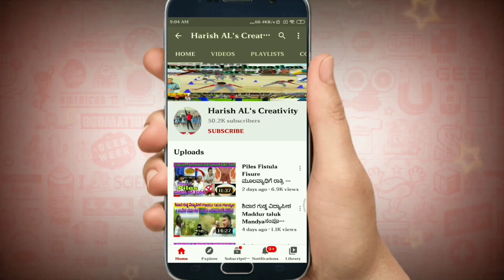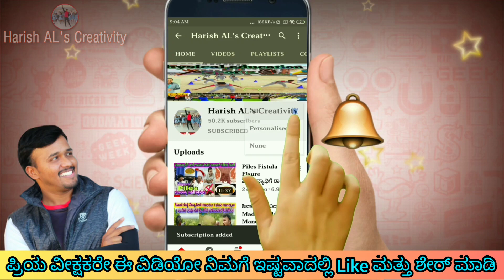ಬಲ, (ಭೀಮನ ಕಡ್ಡಿ) ವಿಷಕಡ್ಡಿ ಇದರ ಎಣ್ಣೆ ತಯಾರಿಸಿಕೊಳ್ಳಿ Sida Acuta, Broom Weed, Common Wire weed Ayurveda.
ಈ ಸಸ್ಯದಿಂದ ಚಿತ್ರಕಲಾ ಕುಂಚಗಳನ್ನು ಮತ್ತು ಪೋರಕೆಯನ್ನು ತಯಾರಿಸಲಾಗುತ್ತದೆ. ರಸ್ತೆ ಬದಿಗಳು ಪಾಳು ಭೂಮಿ ಸೇರಿದಂತೆ ಎಲ್ಲ ಕಡೆಗಳಲ್ಲೂ ಕಂಡುಬರುವ ಈ ಸಸ್ಯದ ಹೆಸರು ಭೀಮನ ಕಡ್ಡಿ ಬಲ ಪ್ರಭೇದದ ಸಸ್ಯಗಳಲ್ಲಿ ಇದು ಸಹ ಒಂದು ಮಲ್ವೇಸಿಯೇ ಕುಟುಂಬಕ್ಕೆ ಸೇರಿದ ಭೀಮನಕಡ್ಡಿಯ ವೈಜ್ಞಾನಿಕ ಹೆಸರು ಸಿಡಾ ಅಕುರ್ತಾ ಸಂಸ್ಕ್ರುತದಲ್ಲಿ ಬಲ ರಾಜಬಲ ಪ್ರಾಣಿ ಜೀವಿಕಾ ಮುಂತಾದ ಹೆಸರುಗಳಿರುವ ಈ ಸಸ್ಯವನ್ನು ಕನ್ನಡದಲ್ಲಿ ಭೀಮನಕಡ್ಡಿ ಬಲಮೂಲ ವಿಷಕಡ್ಡಿ ದೊಡ್ಡಬಿಂದಿಗೆ ಬರಲುಕಡ್ಡಿಸೋಪ್ಪಿನಗಿಡ ಮುಂತಾದ ಹೆಸಯುಗಳಿವೆ. ಆಂಗ್ಲಭಾಷೆಯಲ್ಲಿ ಕಾಮನ್ ವೈರ್ ಬಿಡ್ ಬೃಮಬಿಡ ಮಾರ್ನಿಂಗ್ ಮೇಲೋ ಕಾಮನ್ ಪ್ಯಾನ್ ಪೇಟೆಲ್ಸ್ ಮುಂತಾದ ಹೆಸರುಗಳಿವೆ. ಈ ಸಸ್ಯದ ಮೂಲ ಮದ್ಯ ಅಮೆರಿಕ ಎನ್ನಲಾಗಿದ್ದು ಪ್ರಸ್ತುತ ಭಾರತ ದಕ್ಷಿಣ ಚೀನಾ ಮಯನ್ಮಾರ್ ಥೈಲ್ಯಾಂಡ್ ಕಾಂಬೋಡಿಯ ಇಂಡೋನೇಷ ಮುಂತಾದ ರಾಷ್ಟ್ರಗಳಲ್ಲಿ ಕಾಣಸಿಗುತ್ತದೆ.

ರಸ್ತೆಬದಿಗಳು ಹಾಗೂ ಪಾಳುಭೂಮಿಗಳಲ್ಲಿ ಕಂಡುಬರುವ ಭೀಮನ ಕಡ್ಡಿ ಉಷ್ಣ ವಲಯದ ನಿವಾಸಿಯಾಗಿದ್ದು ಸುಮಾರು 2 ರಿಂದ 3 ಅಡಿ ಎತ್ತರಕ್ಕೆ ಬೆಳೆಯಬಲ್ಲ ಸಸ್ಯವಾಗಿದ್ದು ಹಲವಾರು ಕವಲುಗಳಾಗಿ ಬೆಳೆಯುವ ಈ ಸಸ್ಯದಲ್ಲಿ ಹಸಿರು ಬಣ್ಣದ ಗಟ್ಟಿಯಾದ ಕಾಂಡವಿದ್ದು ಈ ಕಾಂಡಗಳಲ್ಲಿ ಸುಮಾರು 5.5 ಸೆಂಟಿಮೀಟರ್ ಉದ್ದದ ಹಾಗೂ 2 ಸೆಂಟಿಮೀಟರ್ ಅಗಲವಾದ ನೀಳವಾದ ಗರಗಸದಂತಹ ಅಂಚುಗಳಿಂದ ಕುಡಿದ ಎಲೆಗಳು ಪರ್ಯಾಯ ಮಾದರಿಯಲ್ಲಿ ಜೋಡನೆಗೊಂಡಿರುತ್ತವೆ. ದಾಸವಾಳದ ಹೂವನ್ನು ಹೋಲುವ ತಿಳಿ ಹಳದಿ ಬಣ್ಣದ ಪುಟ್ಟ ಪುಟ್ಟ ಹೂವುಗಳಿರುತ್ತವೆ. ಪಿಂಟಿಳಿನಾನ್ ಒಮೊಫಾಲಿಯಲ್ ಸ್ಕೊಪಾಲಿಟಿನ್ ಯುವೋಫಾಲಿನ್ ಎ ಹಾಗೂ ಬಿ ಅಲ್ಕೋಲೈಡ್ಸ್ ಮುಂತಾದ ರಾಸಾಯನಿಕ ಸಂಯುಕ್ತಗಳಿಂದ ಕೂಡಿರುವ ಭೀಮನಕಡ್ಡಿಯನ್ನು ಸಾಂಪ್ರದಾಯಿಕ ಆಯುರ್ವೇದ ಹಾಗೂ ಸಿಧ್ದವೈದ್ಯ ಪದ್ಧತಿಗಳಲ್ಲಿ ಬಳಸಲಾಗುತ್ತದೆ. ಸಾಂಪ್ರದಾಯಿಕವಾಗಿ ಈ ಸಸ್ಯದ ಕಾಂಡದಿಂದ ಹಗ್ಗಗಳನ್ನು ತಯಾರಿಸುವುದರ ಜೊತೆಗೆ ಚಿತ್ರಕಲಾ ಕುಂಚಗಳನ್ನು ತಯಾರಿಸಲಾಗುತ್ತದೆ.

ಈ ಸಸ್ಯದಿಂದ ಪೊರಕೆ ತಯಾರಿಸುವುದರಿಂದ ಈ ಸಸ್ಯವನ್ನು ಕಸಪೋರಕೆ ಗಿಡ ಎಂದು ಕರೆಯಲಾಗಿದೆ. ಆಂಟಿ ಮೈಕ್ರೊ ಬಾಯಲ್ ಆಂಟಿ ಬ್ಯಾಕ್ಟೀರಿಯಲ್ ಆಂಟಿ ಇಂಫ್ಲೋಮ್ಯಾಟರಿ ಗುಣಗಳಿಂದ ಕೂಡಿರುವ ಭೀಮನ ಕಡ್ಡಿಯನ್ನು ಜ್ವರ ಅಸ್ತಮಾ ತಲೆನೋವು ಮೂತ್ರದ ಅಸ್ವಸ್ಥತೆಗಳು ಮುಂತಾದ ಸಮಸ್ಯೆಗಳಲ್ಲಿ ಬಳಸಲಾಗುತ್ತದೆ. ಸಾಂಪ್ರದಾಯಿಕವಾಗಿ ಈ ಸಸ್ಯದ ಬೇರಿನ ಕಷಾಯವನ್ನು ಜ್ವರಕ್ಕೆ ಔಷಧಿಯಾಗಿ ನೀಡಲಾಗುತ್ತದೆ ಜೊತೆಗೆ ಹಲ್ಲುನೋವಿರುವಾಗ ಇದರ ಬೇರನ್ನು ಜಿಗಿಯುವ ರೂಢಿಯಿದೆ ಈ ಎಲೆಗಳ ಕಷಾಯ ಜೀರ್ಣಕ್ರಿಯೆ ಹೆಚ್ಚಿಸುತ್ತದೆ ಎನ್ನಲಾಗಿದ್ದು ಜಂತುಹುಳುಗಳ ಸಮಸ್ಯೆಗೆ ಇದರ ಬೇರಿನ ಗಂಧವನ್ನು ಸ್ವಲ್ಪ ಪ್ರಮಾಣದಲ್ಲಿ ತಿನಿಸಲಾಗುತ್ತದೆ. ಈ ಬೇರಿನ ಗಂಧವನ್ನು ಗಾಯ ಹಾಗೂ ಪ್ರಣಗಳ ಮೇಲು ಸಹ ಲೇಪಿಸಬಹುದು ಈ ಬೇರಿನ ಕಷಾಯವನ್ನು ಸೇವಿಸುವುದರಿಂದ ಬಲಹೀನತೆ ಕಡಿಮೆಯಾಗಿ ಶಕ್ತಿ ಹೆಚ್ಚುತ್ತದೆ ಎನ್ನಲಾಗಿದೆ ಇದರಿಂದಾಗಿ ಈ ಸಸ್ಯಕ್ಕೆ ಬಲಮೂಲ ಅಥವಾ ಭೀಮನ ಕಡ್ಡಿ ಎನ್ನಲಾಗಿದೆ. ಈ ಸಸ್ಯದ ಅಡ್ಡ ಪರಿಣಾಮಗಳ ಬಗ್ಗೆ ಯಾವುದೇ ವರದಿಗಳಿಲ್ಲ ಆದಾಗ್ಯೂ ಮಕ್ಕಳು ಹಾಗೂ ಗರ್ಭಿಣಿಯರು ಇದನ್ನು ಬಳಸದಿರಲು ಸೂಚಿಸಲಾಗಿದೆ.

Plant- Undershrub, with mucilaginous juice, aerial, erect, cylindrical, branched, solid, green.

Leaves- Alternate, simple, lanceolate to linear, rarely ovate to oblong, obtuse at the base, acute at the apex, coarsely and remotely serrate; petiole much shorter than the blade; stipulate, stipules free-lateral, unequally paired at the node, reticulate venation.

Inflorescence- Cymose

Flower- Small, axillary, 2-3 in a cluster; pedicels jointed at the middle, epicalyx absent, complete,

bisexual, regular, actinomorphic, hypogynus, pentamerous, yellow.

Calyx- Sepals 5, gamosepalous, campanulate, slightly accrescent, persistent, valvate.

Corolla- Petals 5, polypetalous but slightly connate below and jointed with the staminal column,twisted.

Androecium- Stamens many,monadelphous, arranged on the staminal column; staminal column is shorter than the petals,divided above into numerous filaments, anthers monothecus, reniform, basifixed, filament short, extrorse. Pollen are spherical with spikes, size is approximately 90 microns.

Pollen grains of Sida acuta
Gynoecium- Carples 5, syncarpous, ovary superior,penta or multilocular with axile placentation, one ovule in each locule; style 1, passing through the staminal tube; stigma globular,correspond to the number of carples.

Fruit- A schizocarpic mericarp, seed 1 in each mericarp.

Classification and Identification(Bentham and Hooker's system)-

Class- Dicotyledonae

I) Reticulate venation.

II) Flower pentamerous.

Sub Class- Polypetalae

I) Petals free.

Series- Thalamiflorae.

I) Flower hypogynus; ovary superior.

Order- Malvales

I) Stamens indefinite, monadelphous.

II) Ovary 5 carpellary, placentation axile.

Family- Malvaceae

I) Plant- mucilaginous.

II) Leaves- Simple with free lateral stipule.

III) Flower- Bisexual,; petals 5, twisted; monadelphous stamen, anther one celled, reniformed.

Genus- Sida

I) Staminal column without teeth at apex.

II) Flowers without epicalyx.

III) Ovule 1 in each locule; seed 1 in each mericarp.

Species- S.acuta

I) Leaf base obtuse, apex acute.

Vernacular name[6]-

Sanskrit- Bala; Bengali- Kureta/ Berela[7](in Tripura) ; Hindi- Kareta/ Kharenti ; Oriya- Siobala ; Gujrati- Bala/ Jangli menthi ; Marathi- Chikana ; Malayalam- Malatanni ; Tamil- Malaidangi ; Telegu- Nelabenda ; Kannada- bala Vishakaddi ; Sinhala- Gasbevila ; Burmese- Katsayna